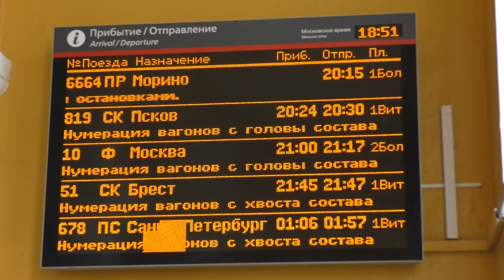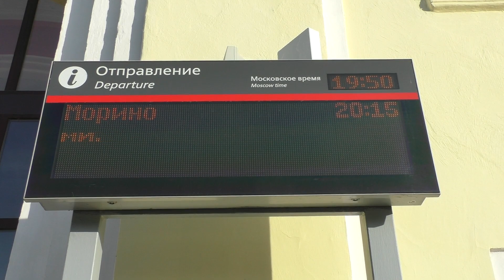Новосокольники – Дно // Дно – Морино. Редкий пригородный поезд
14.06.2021. Станция Дно. Город Дно, Псковская область.
0:00 Расписание в зале ожидания. Тепловоз ДМ62-1792. Разные объявления.
1:35 Пригородный поезд № 6512 Новосокольники — Дно прибывает в 19-32. Рельсовый автобус РА1-0004. Он же отправится в 20-15 как пригородный поезд № 6664 Дно – Морино.

3:45 Тепловоз 2ТЭ116У-0294 с думпкарной вертушкой (думпкары и турный вагон).

5:14 Пригородный поезд № 6664 Дно – Морино. Ездит только по понедельникам 2 раза в день.